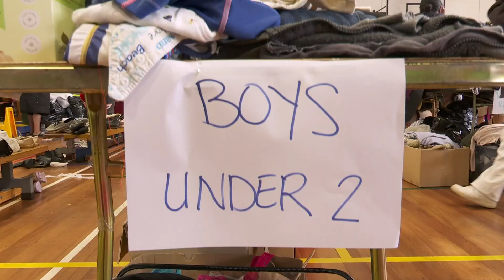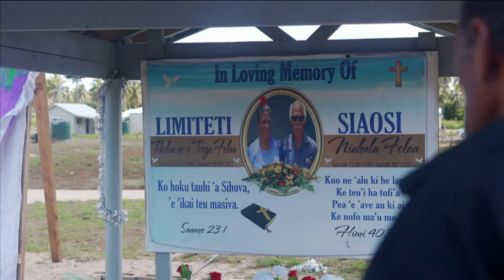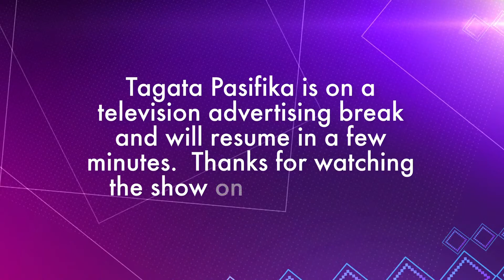WATCH: Tagata Pasifika 2023 Episode 6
We're back in studio for our first live show of the year! Join Marama T-Pole and John Pulu as they take you through all the latest news and current affairs in the Pacific community.

We chat with Councillor Josephine Bartley to see how the recent floods have impacted Pasifika families. One year on since the Hunga Tonga-Hunga Ha’apai eruption and all the highlights from the 2023 HSBC Hamilton Sevens.